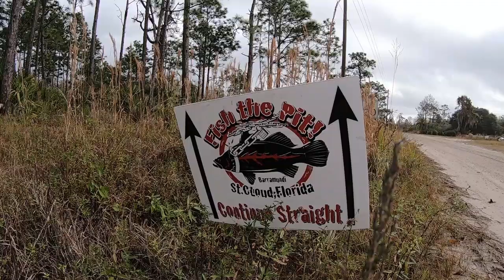Florida Peacock Bass and BARRAMUNDI!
Follow them on IG at:

osceola_outback and kenansville_guide_service

Check out our once in a lifetime experience while fishing for Barramundi and peacock bass in Florida! Mike and Byron were super nice and helpful, and hooked us up! This is the only place in the Northern Hemisphere that you can catch the Australian Barramundi! Be sure to follow them and give them a visit if you are in the area!